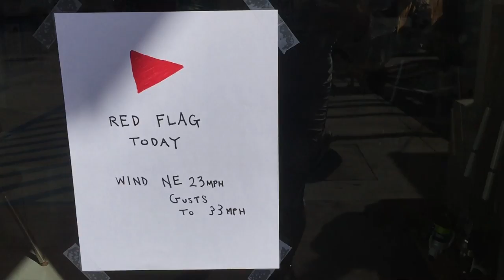Hand Feeding Giant Tarpon in the Florida Keys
Travel to the Florida Keys with Darcie and see hand feeding giant tarpon.  ⇊ CLICK BELOW FOR MORE INFO & LINKS! ⇊

▬▬▬▬▬▬▬ FAN MAIL! ▬▬▬▬▬▬▬
Darcizzle Offshore

▬▬▬▬▬▬▬ CAMERA/VIDEO GEAR ▬▬▬▬▬▬▬
Dive Filter for GoPro
GoPro Clamp & Gooseneck
GoPro Batteries (Cheap)
GoPro Microphone Adapter
GoPro Microphone
SJCam Action Camera (BETTER & cheaper then GoPro)
Aluminum Handle for Gopro/SJCam (short)
Aluminum Handle for Gopro/SJCam (Long)

• Yo-Zuri Lures
• Mustad Hooks